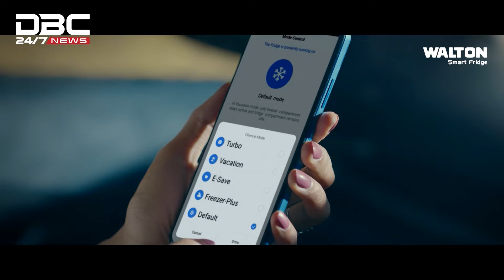কুষ্টিয়ার খাজানগর ও নওগাঁর মোকামে বেড়েছে সব ধরনের চালের দাম | DBC NEWS